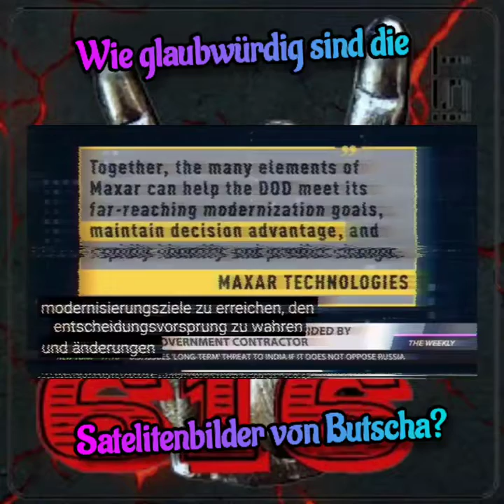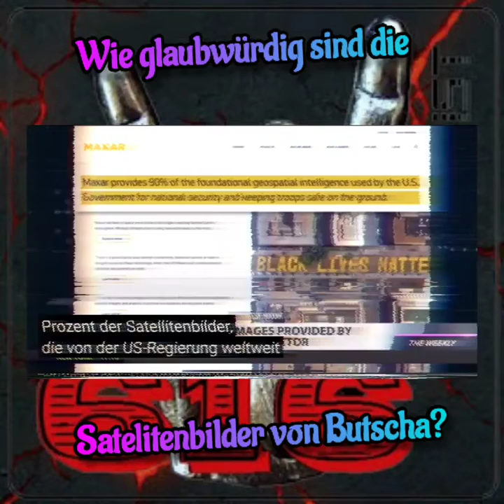Wie glaubwürdig sind die Satellitenbilder von Butscha?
quelle
direkt ausm Kreml
wenn man unseren Medien Glauben schenkt

Man zweifelt nicht die Echtheit an, sondern zeigt auf, wo die Bilder herkommen, wer hinter der Firma steckt und daß diese Firma schon einmal für eine Lüge benutzt wurde.

᛭ Nüchtern betrachtet leugnet dieser Journalist also den Bürgerkrieg, der seit 2014 stattfindet, oder hat arte den auch nur erfunden?